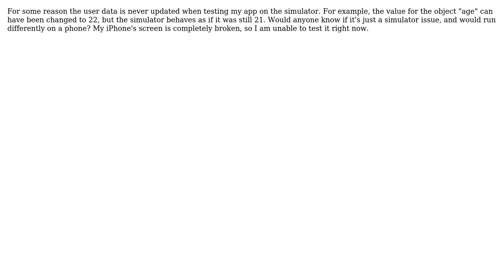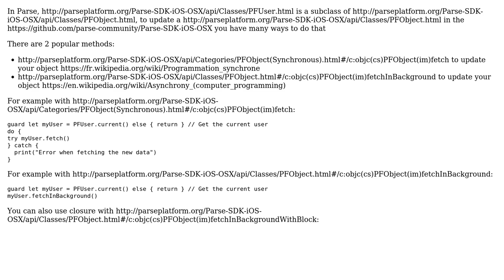Parse PFUser data not updated on iPhone Simulator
With thanks & praise to God, and with thanks to the many people who have made this project possible! | Content (except music & images) licensed under CC BY-SA | Music | Images & others | With thanks to user Julien Kode user Dups and the Stack Exchange Network Trademarks are property of their respective owners. You are responsible for your own actions.